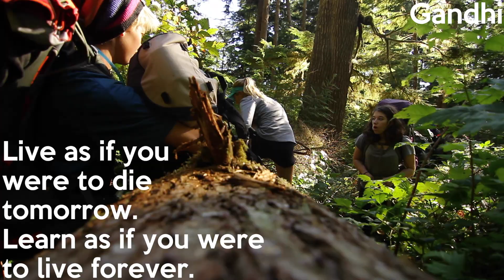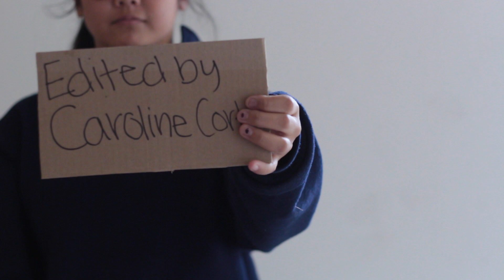My Coast Trip | Story Time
Thank you for your constant love and support. I love you guys very much xxxooo